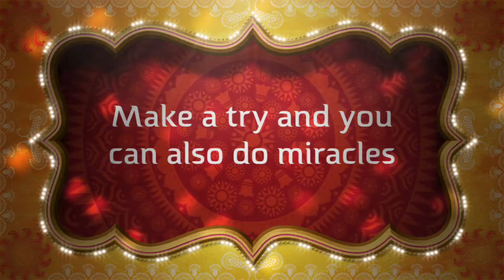Thanks For 100 Subscribers